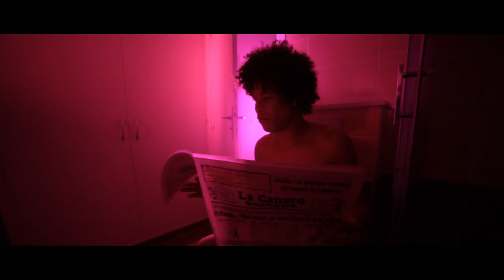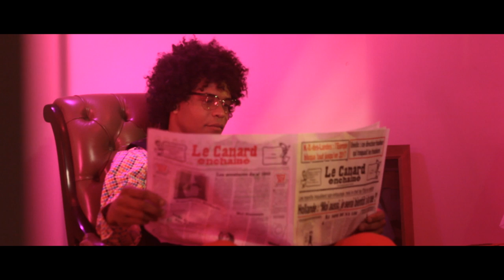ArtÜr : J'laisse fuir - vidéo by WellDone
Le nouveau single d'Artür -  J'laisse fuir

Vidéo by WellDone